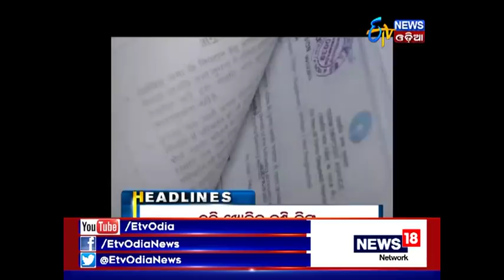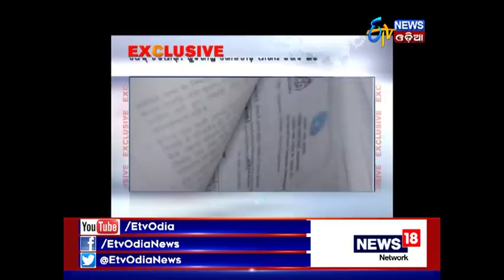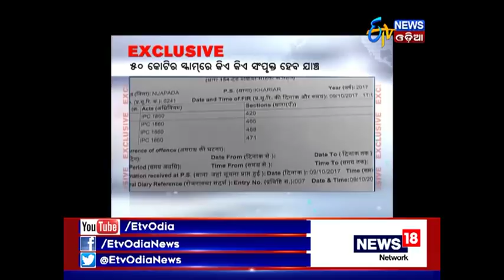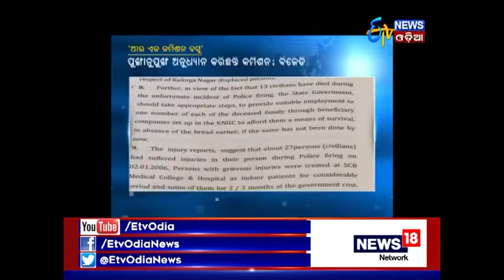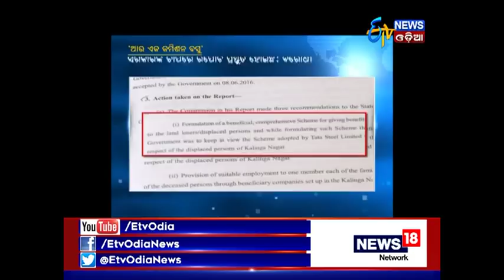Amari Odisha@7 PM (15th Dec, 2017) - Etv News Odia